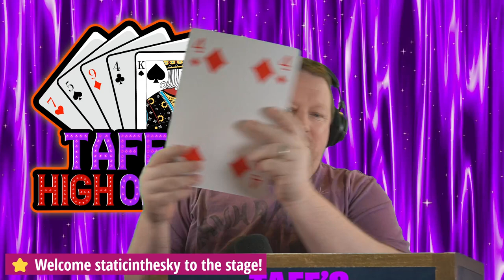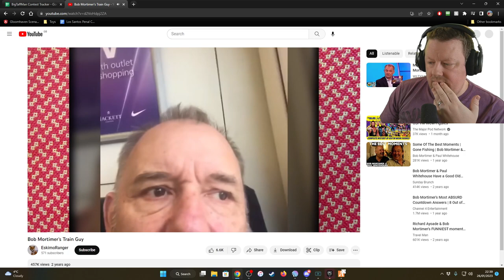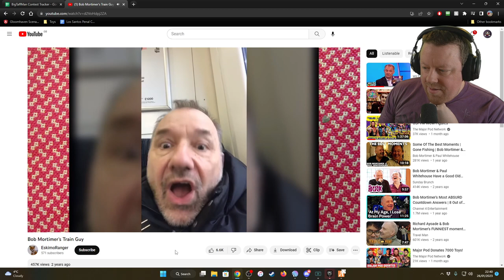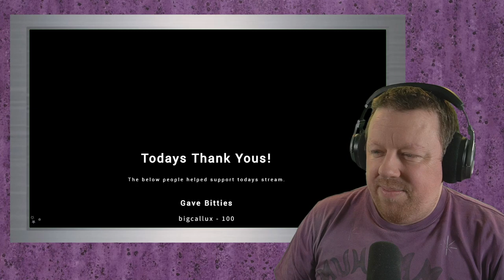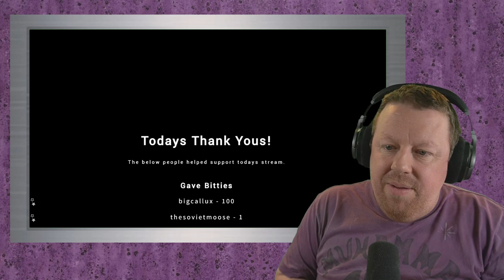Number one victory royale, yeah Fortnite we bout to get down - Part 2- BigTaffMan Stream VOD 26-1-23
Timestamps
Stream Start and Nonsense - 0:00
Fortnite - 58:53
GTA Quiet City RP - 2:02:09